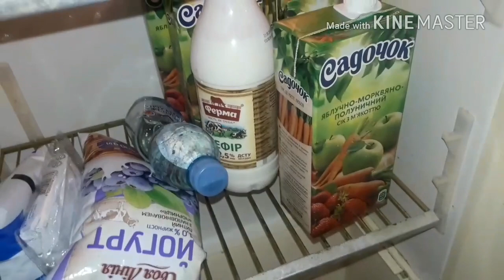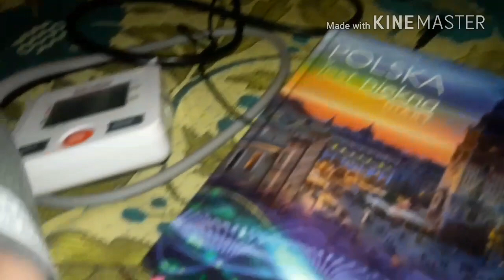🎉ПЕРЕЕХАЛА В ДНЕПР🎉